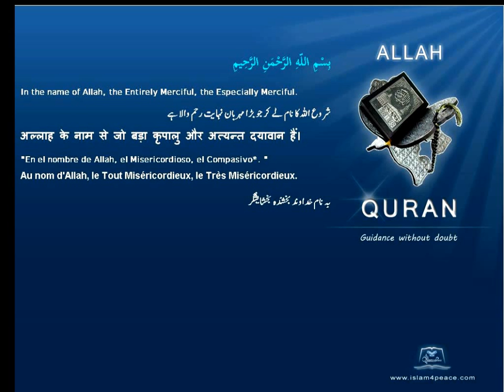Qruan Farsi Persian Arabic Translation 100 العاديات Al Aadiyaat The ChargersMeccanIslam4peace com